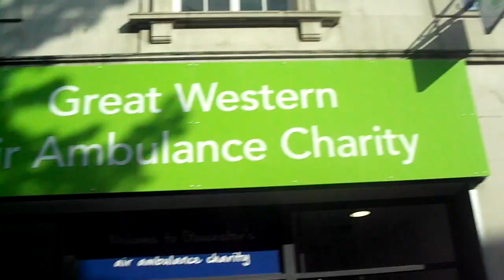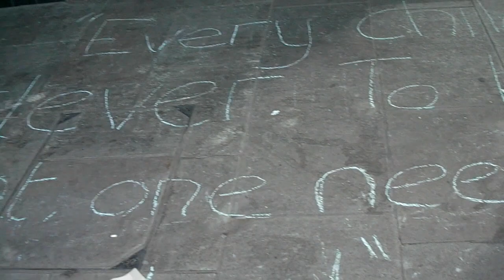Mugsey Gloucester Chillout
So on my return to Glochester now its just waiting a few days before moving on to London. Been looking at a few things and clearly its a waiting game. But once the cathedral has less security I'll be going on could be a few days wait however. Cops also spoke to me today not good.